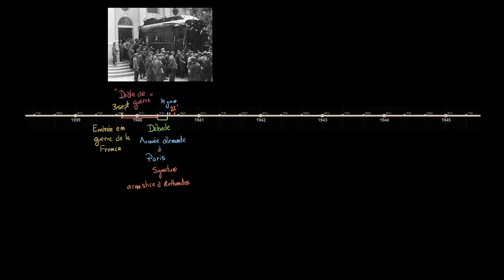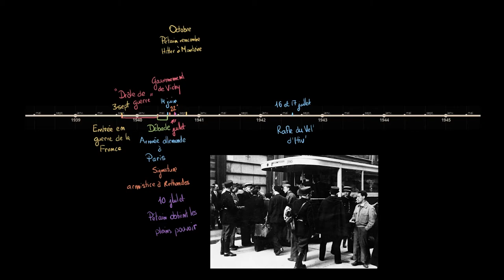Histoire - Chronologie de la France durant la Seconde Guerre Mondiale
Retrouvez-moi en live sur Twitch Dans cette vidéo nous allons faire une chronologie des principaux événements en France durant la Seconde Guerre Mondiale.

Table des matières:
0:00 - Entrée en guerre
1:20 - Armistice à Rethondes
1:56 - Rafle du Vel' d'Hiv'
2:26 - Appel du 18 Juin
3:30 - Débarquement en Normandie